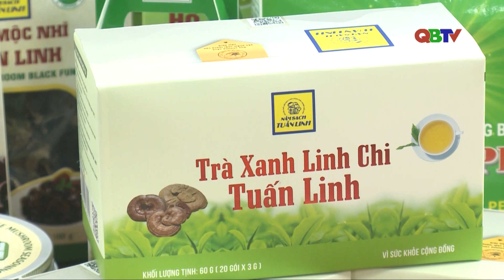Nâng tầm sản phẩm OCOP| QBTV